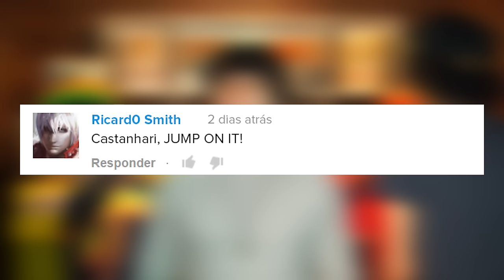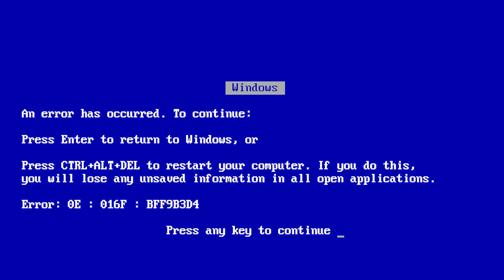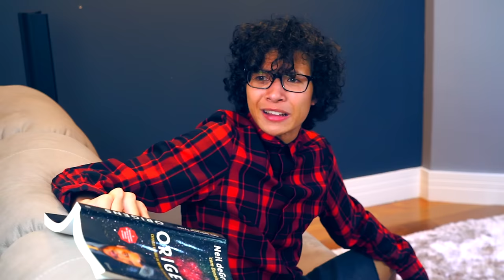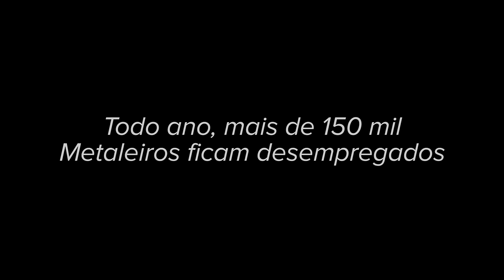IMITANDO YOUTUBERS 3 - Cocielo e Nakada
ESCUTE DE GRAÇA NO SPOTIFY Mais um Castanhari Indica para vocês! Dessa vez eu trago Cocielo e Mauro Nakada no novo IMITANDO YOUTUBERS. Alvos da vez: Parafernalha, Mussoumano, RezendeEvil e toda gangue Minecraft
Meu SnapChat - FeCastanhari

MANDEM PRESENTES \O/
Caixa Postal: 81060
CEP: 5379000 - São Paulo SP